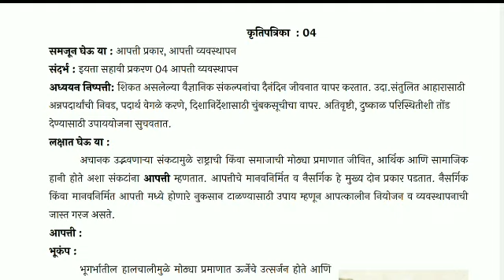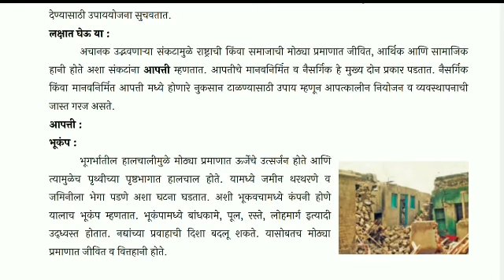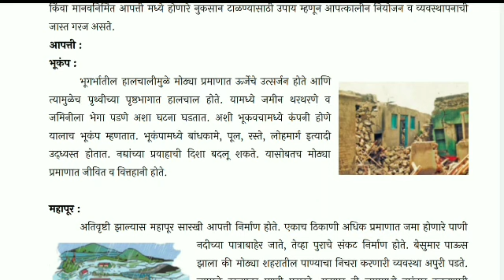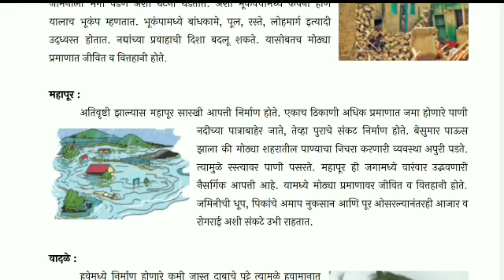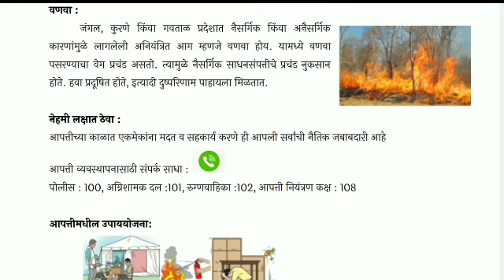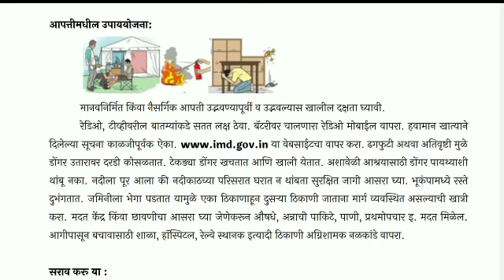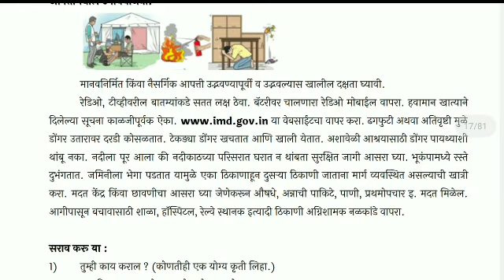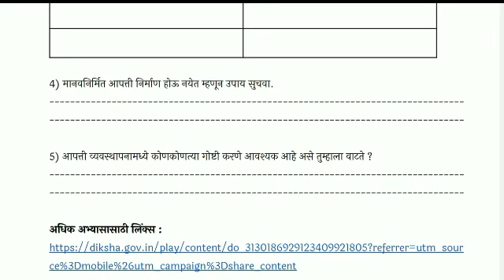दिवस चौथा | सातवी विज्ञान सेतू अभ्यास ब्रिज कोर्स